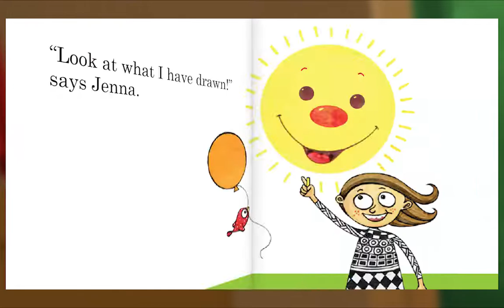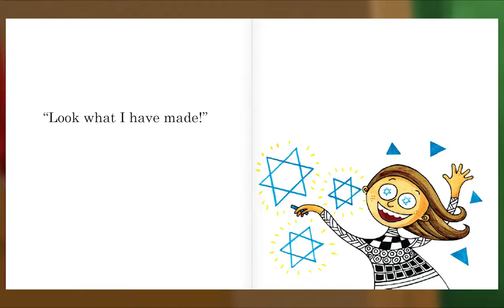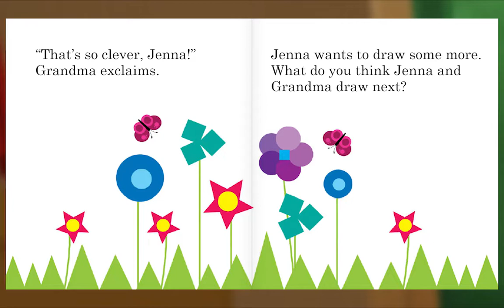Preschool Video Animal Island Learning Adventure (AILA) | Letters, Songs, Story Books